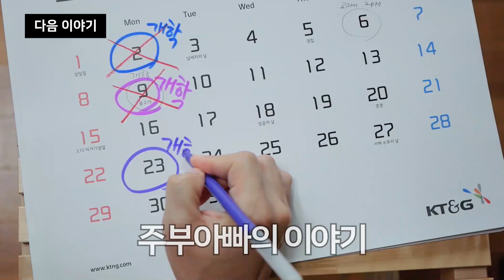오랜만입니다. 주부아빠 입니다.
코로나 때문에 아이들 육아에 전념하느라 이제서야 소식을 전하네요.
늘 여러분께 고맙습니다.

저는 집안일과 육아를 책임지고 있는
남자 전업주부이자 40대 유튜버 입니다.

마이크:
Rode Wireless Go (무선마이크)

카메라:
PANASONIC G85

렌즈:
PANASONIC 8-18mm F2.8 (초광각렌즈)